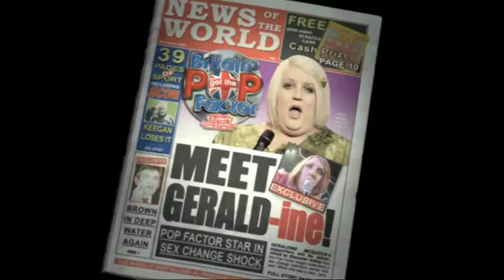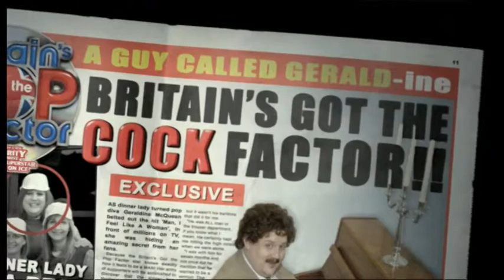Broadcast Television - Peter Kay's Britain's Got The Pop Factor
1 x 90 for Channel 4. Peter Kay's affectionate spoof of the X Factor as his alter ego Geraldine McQueen.

Production Services provided by Lion Eyes for Goodnight Vienna / Channel 4

Lion Eyes - Television Production Services
3-11 Little Peter Street, Manchester, M154PS